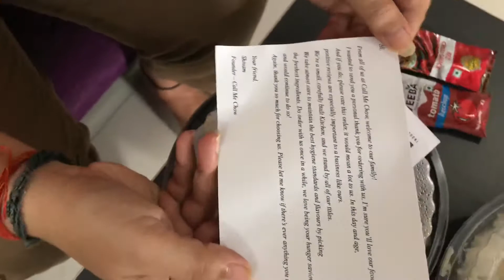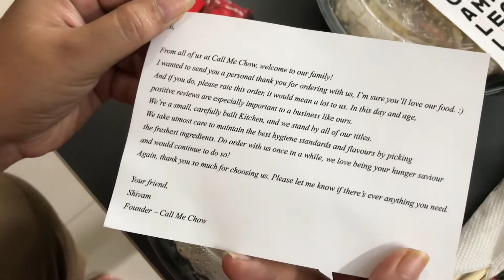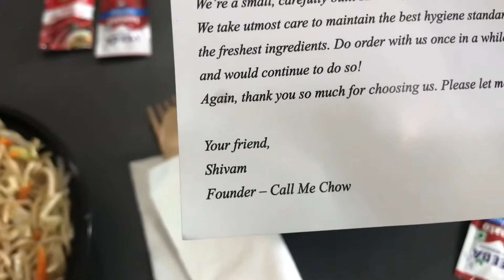Call me chow BTM Layout food review | Top restaurant in Banglore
It was a random selection from swiggy but loved callmechow food.